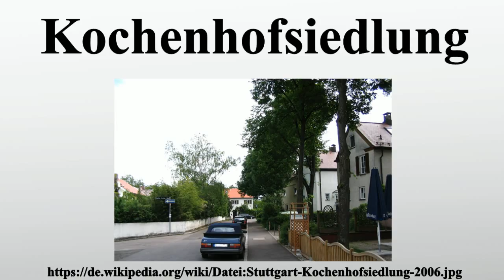Kochenhofsiedlung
Vielen Dank für Ihre Unterstützung:

Die Kochenhofsiedlung im Stuttgarter Stadtteil Killesberg ist eine 1933 unter der Leitung des Architekten Paul Schmitthenner von Vertretern der Stuttgarter Schule in Holzbauweise errichtete Modellsiedlung.Erklärtes Ziel war es, ein bewusst traditionalistisches Gegenmodell zur nahe gelegenen, 1927 gebauten Weißenhofsiedlung zu schaffen.

Bild-Copyright-Informationen
Urheber Info: SteFre in der Wikipedia auf Deutsch